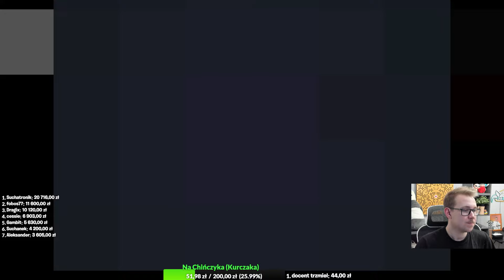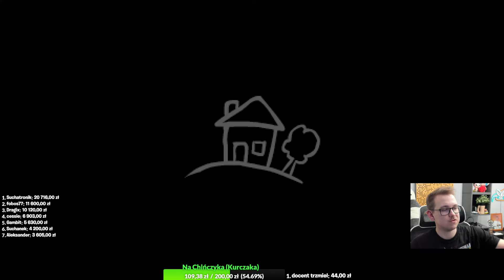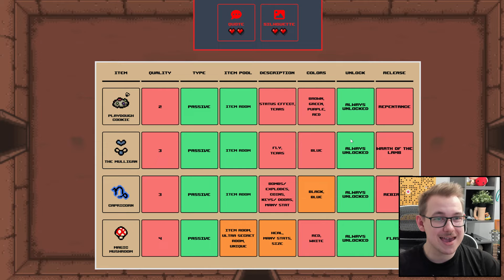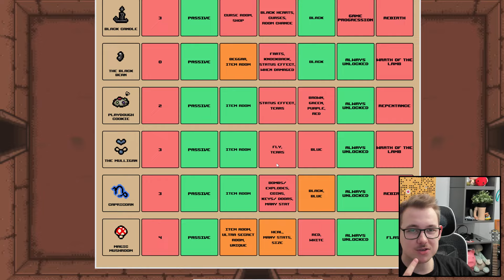Niedziela Chillera STREAM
Donejty: (Wróciło PSC!)